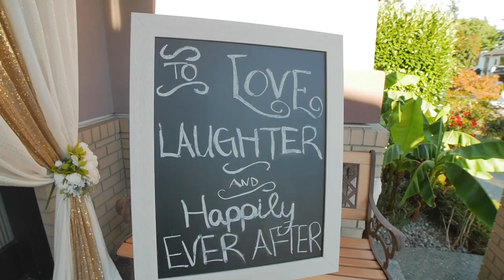Parveen & Monty - Next Day Edit